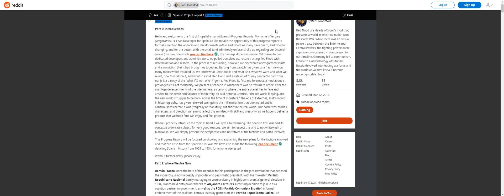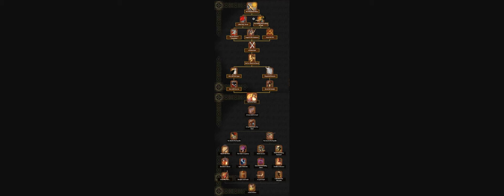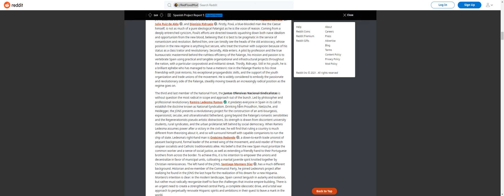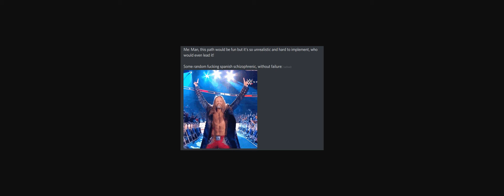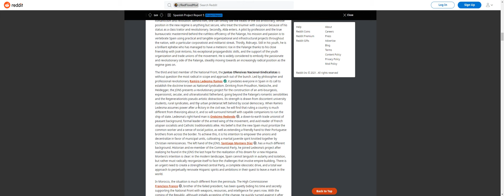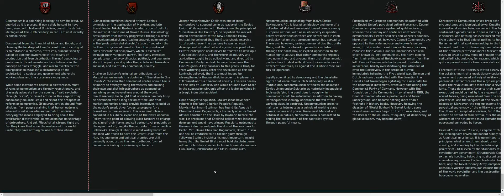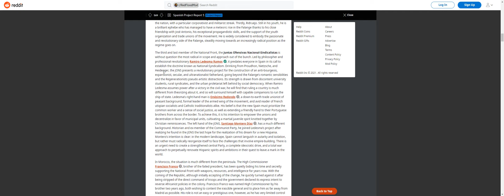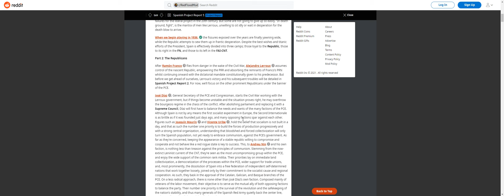Red flood: Spain factions, leaders, and state teasers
teaser for Spain factions leaders, and the state of spain.